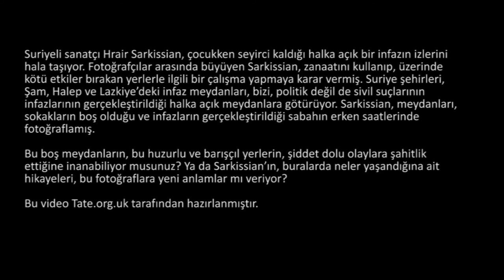Hrair Sarkissian: Suriye'den Fotoğraflar (Sanat Tarihi / Global Çağdaş Sanat)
Suriye'den fotoğraflar. Sanatçı: Hrair Sarkissian